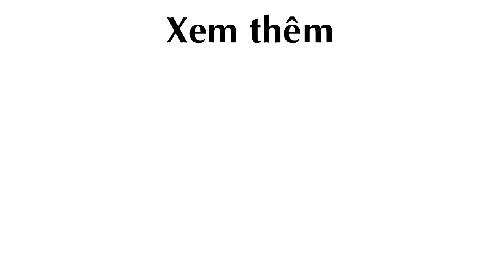9 Loại Cây Cảnh trong chậu nhỏ dành cho Nhà Phố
9 Loại Cây Cảnh Mini lý tưởng dành cho những ngôi nhà phố nhỏ

Theo emdep.vn